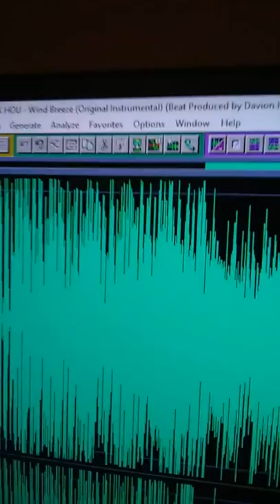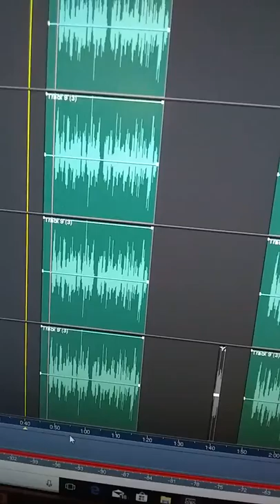A you see the @ and C, show me yours if you ALPHAS Copyright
I am real and legit but what do you mean We/I fake like inhuman? Back then RECORD Times was about 355 (kiss 10) minutes back then and when Cool Edit got with Fruity Loops now Fruity Loops got about 800 minutes to infinity Recorded Time, on Cool Edit We and I and can Save and comes with Tips of the Day at Startup, we real, flash your ALPHAS COPYRIGHT.  Did someone or somebody wanted to see YANNAK (from Cool Edit) to Marry/Hook up with VEELA (from Fruity Loops)?  Let us know.  :) =), One Love for You.

Acronym for the word we use @C (A or At in AC(@C).  The word isn't Air Conditioner, AC/@C, it means ALPHAS COPYRIGHT.)